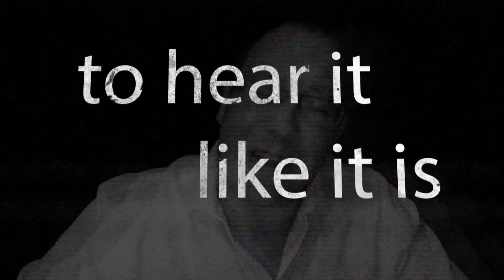The Narcissist ~ "In Love With The Enemy"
Narcissus was a figure in Greek mythology; a hunter who was renowned for his incredible beauty. A mountain nymph named Echo feel in love with Narcissus, but he was preoccupied with himself and his unmatched beauty.

Emotionally unavailable, Narcissus broke Echo's heart and as often happens with juicy rumors, word of Echo's heartbreak spread across the land. Ultimately, Nemesis --- the god of revenge --- heard of how Narcissus led Echo to heartbreak and she set out to punish him. She lured Narcissus to a pond, where he became engrossed with his own reflection. Narcissus fell deeply in love with the image and he was destroyed when he realized that it was merely a reflection. The story ultimately ends with Narcissus' suicide.

It's a rather dark tale, but it aptly illustrates many of the workings of the personality disorder known as narcissism.

Let's be clear: it's impossible to be in a healthy relationship with a narcissist. The self-centered nature of a narcissists precludes them from engaging in the give and take that's required for a healthy, mutually-satisfying relationship. But this doesn't stop others from falling in love with a narcissist. It's a pit that I fell into myself.

Tune in with "Scott Binsack" as we explore narcissism, what it means to attempt a 'relationship' with a narcissist and how an encounter with this personality disorder can impact your life in a very profound manner. It's an important show that simply cannot be missed!

"Scott Binsack"

To view this show and all other Sunday Night With Scott Binsack shows